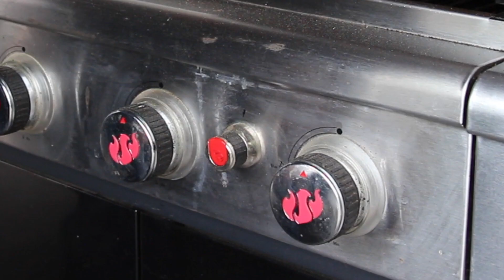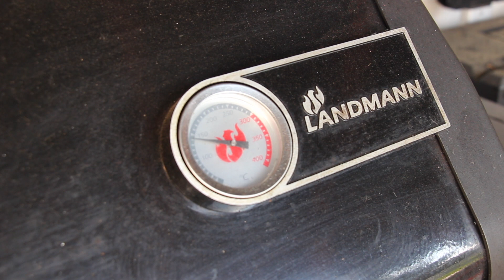GALIZISCHE FLANK STEAK RÖLLCHEN - deutsches BBQ-Video - 0815BBQ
EIGENWERBUNG:
MEIN NEUES BUCH "Ja, Ich grill: SMOKER" - JETZT ERHÄLTLICH

1 $ Basic Membership – dein Name am Ende eines Videos
10 $ MERCH MEMBERSHIP – alles von oben + 0815BBQ-merchandising
20 $ RUB MEMBERSHIP – alles von oben +  5 0815BBQ Rubs in einem Paket
50 $ LIKE A BOSS MEMBER  alles von oben + ein großes Paket Merchandising

ZUTATEN:
1 Flank Steak
Salz
3 EL Olivenpaste